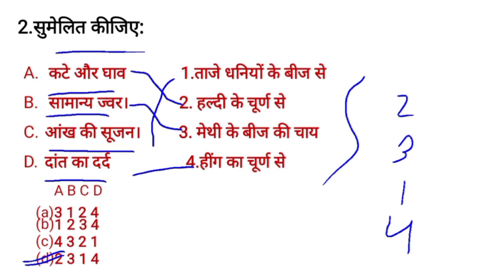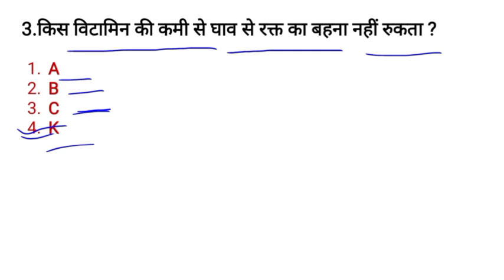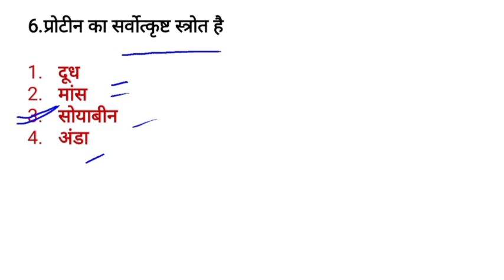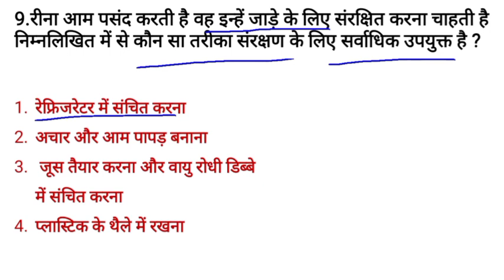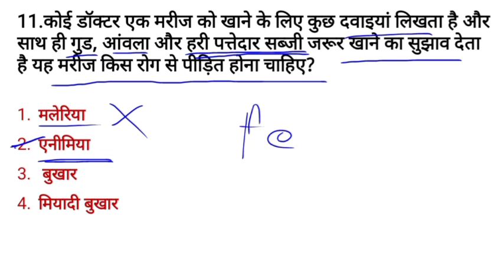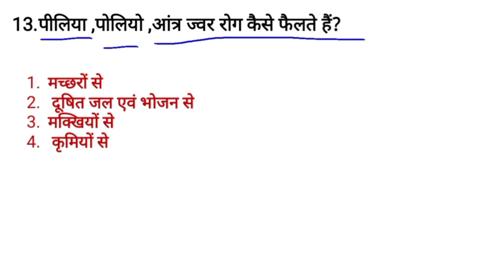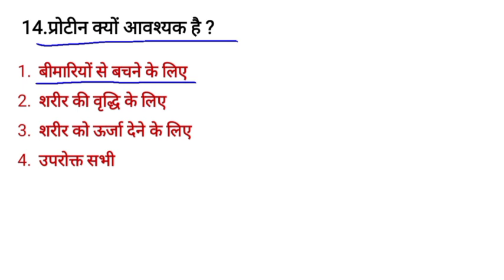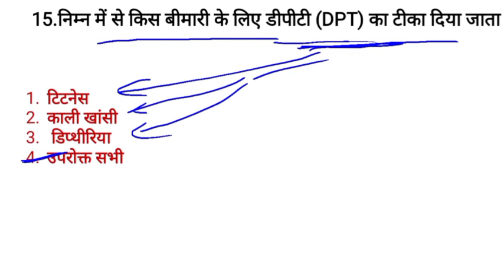CTET EVS Test 09 | पर्यावरण अध्ययन Enviornment | स्वास्थ्य और स्वच्छता Mcqs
CTET EVS TEST 09
 पर्यावरण अध्ययन Enviornment
 स्वास्थ्य और स्वच्छता
 Mcqs evs ctet 2022